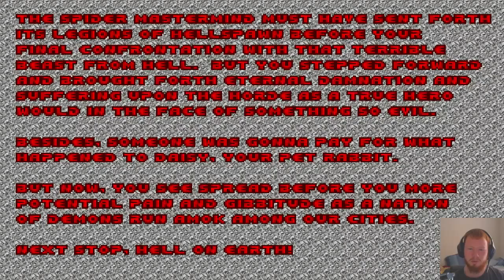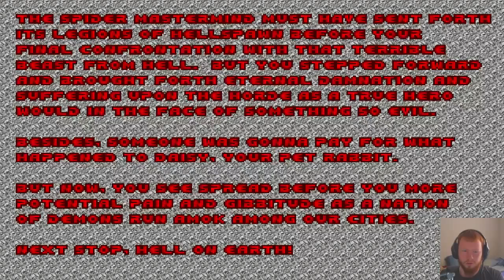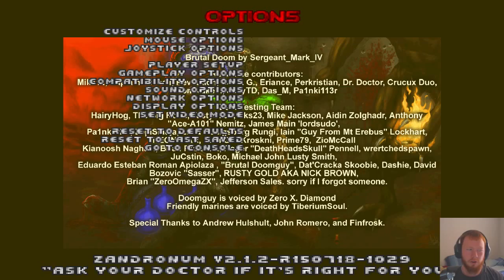Afternoon Stream - 4/8/2016